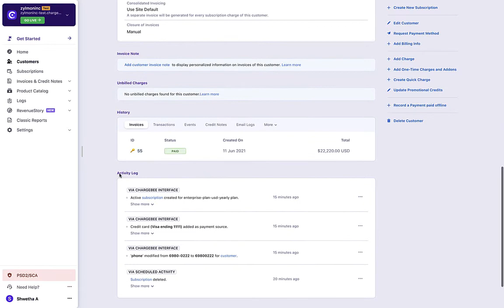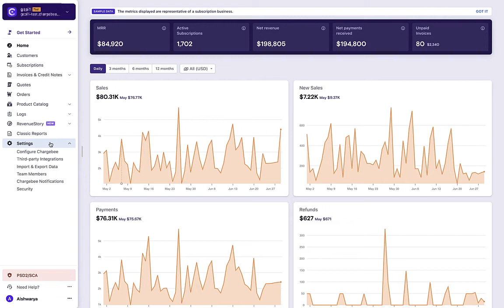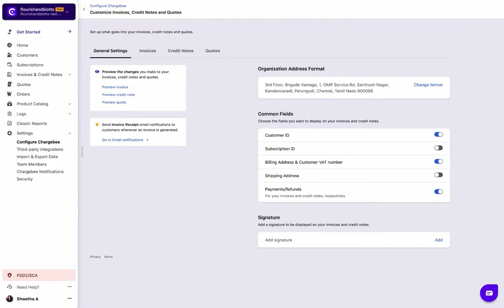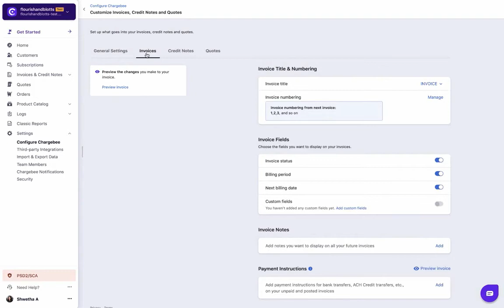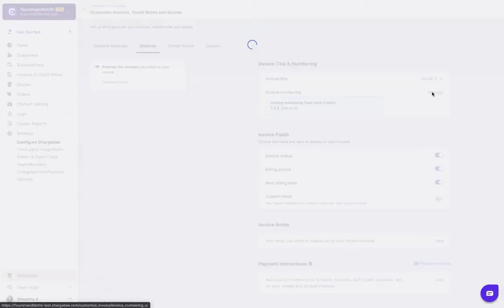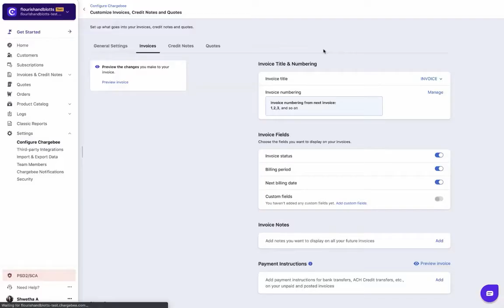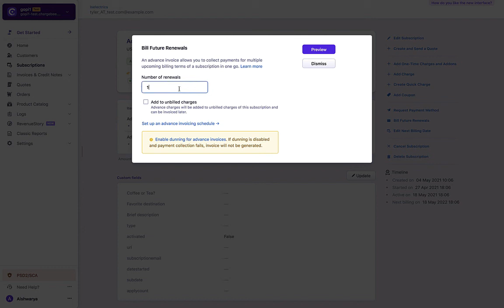Configuring Invoices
Chargebee automates the entire process of invoicing, starting from a new subscription sign up, when the invoice is created, to all payments made between the merchant and buyer. Email notifications can be sent out as well, informing buyers of the transaction status. Invoices | Credit Notes | Quotes